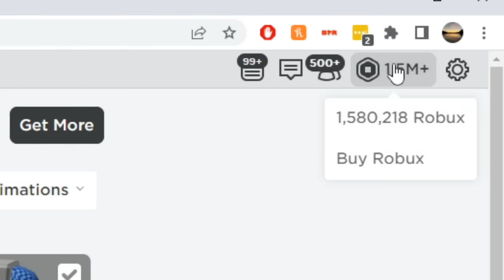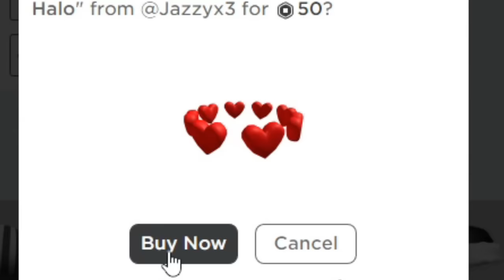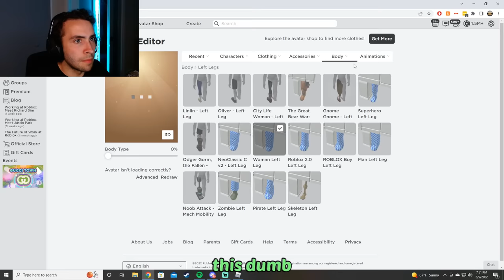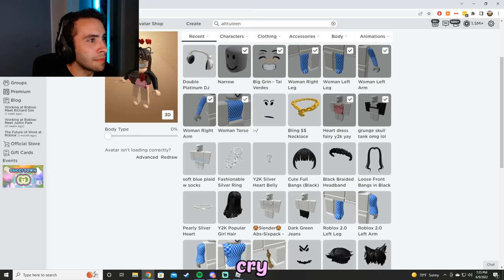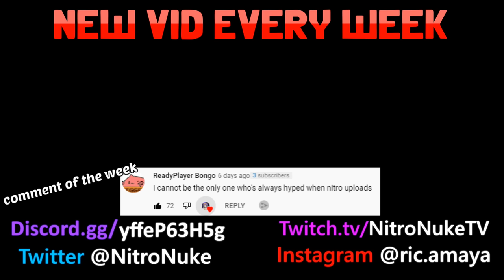COPYING OUTFITS but making them RICH in Da Hood Voice Chat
hey aren't you the guy who got scammed 1.5 million robux?

WELCOME BACK to america's favorite trolling slender playing roblox da hood voice chat while using his classic troll slender voice, but this time we aren't just any classic slender. We are a slender who has big robux and decides to spend like, 2k robux to troll people in roblox da hood voice chat by copying their outfits. HOWEVER, I'm not just copying avatar outfits, I'm in fact improving the copied avatar outfits by throwing on some very rare and expensive roblox limiteds, which costs thousands upon thousands (and even millions) of robux. Come along and witness the three victims whose outfits I copy and improve upon, as I attempt to troll and provoke reactions out of them.

Games ► Roblox Da Hood Voice Chat